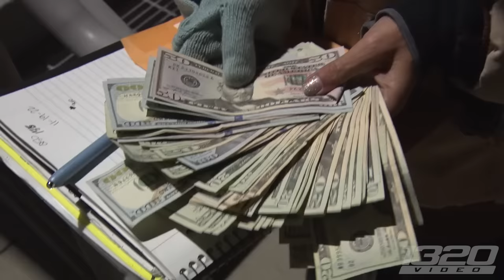FAST Cars Street Race in FREEZING Temperatures (OG Limpy Cash Days)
30ºF temps are far from ideal for a Cash Days race and frankly quite rare for a street race in Texas,  but that didn't stop 16 racers from competing in a bracket-style street race for $3,500! With low-power tunes mapped in, and Limpy on the tree - we sat back and enjoyed watching these drivers peddle their way to the finish line, leaving behind a cloud of tire smoke in most races!

--- High speed rollover CRASH on the drag strip!